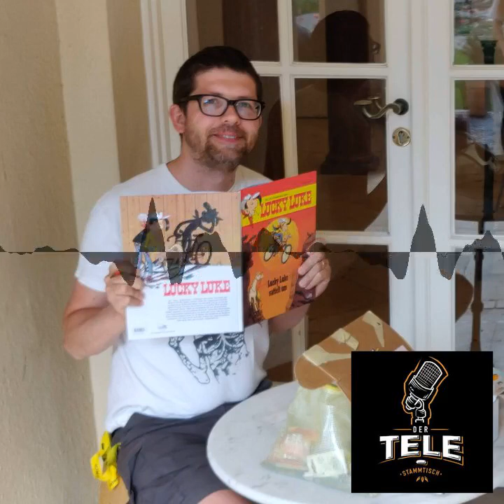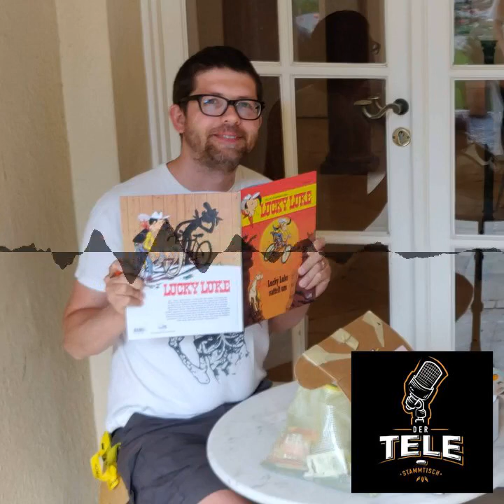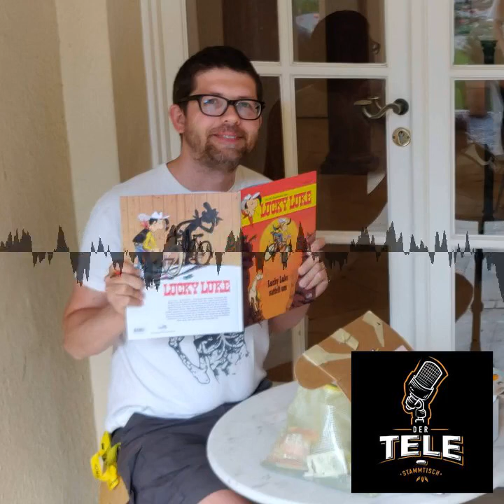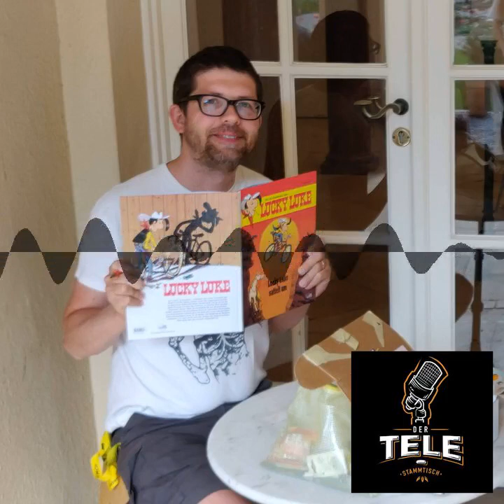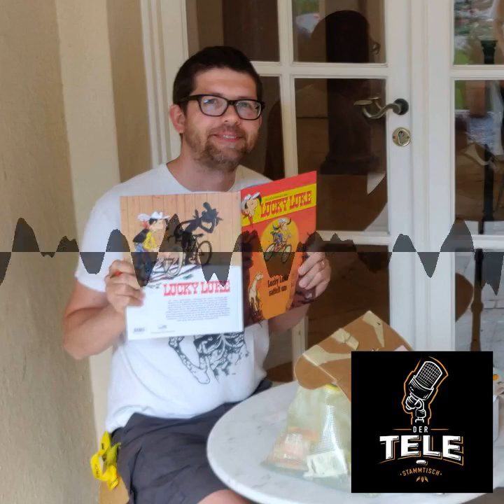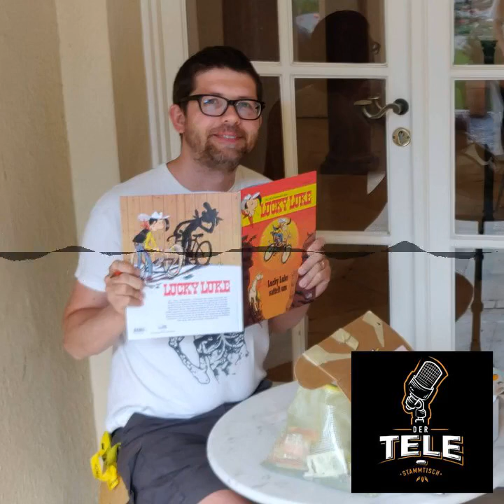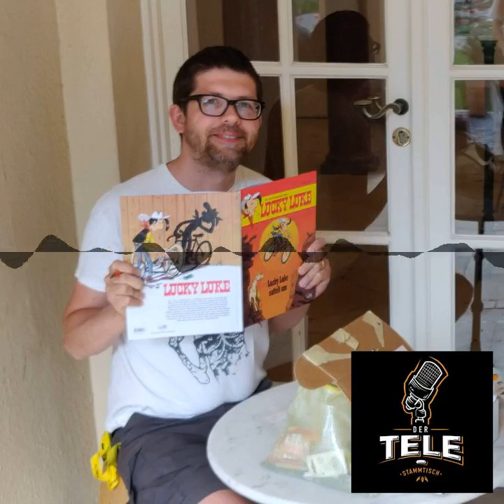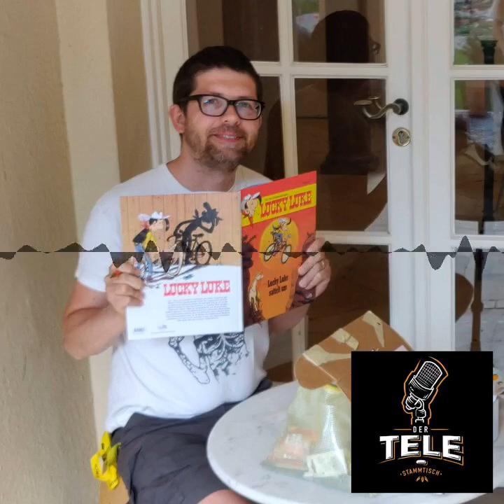Künstlergespräch mit Mawil (+ Einspieler von den Comic Cookies) - Der Tele-Stammtisch #053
Künstlergespräch mit Mawil (+ Einspieler von den Comic Cookies)

i used the following sounds:

Intro von Paul und Phil (Groovie Loops)